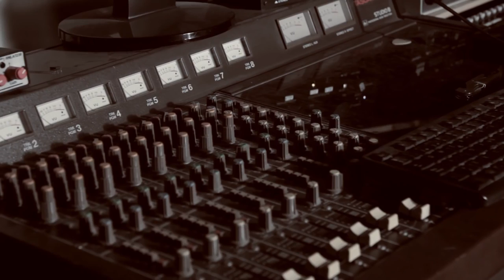LA PABLO EMILIO Ritmo de Colombia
CONTACTO